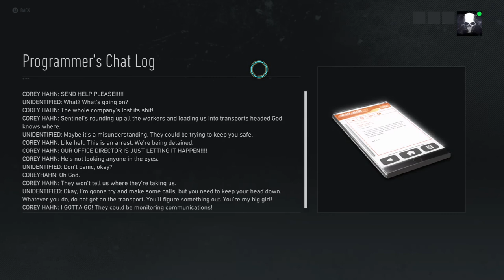Tom Clancy’s Ghost Recon® Breakpoint - walkthrough no HUD extreme - SERVER FARM BASE - part 15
Ghost Recon Breakpoint Exploration Mode !